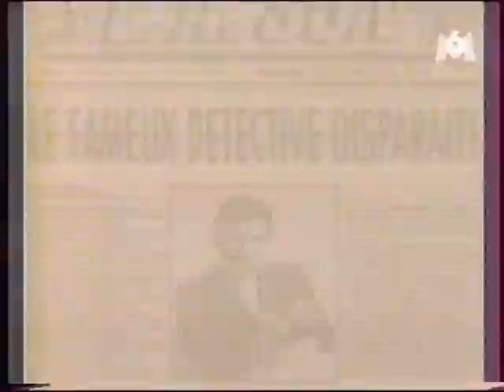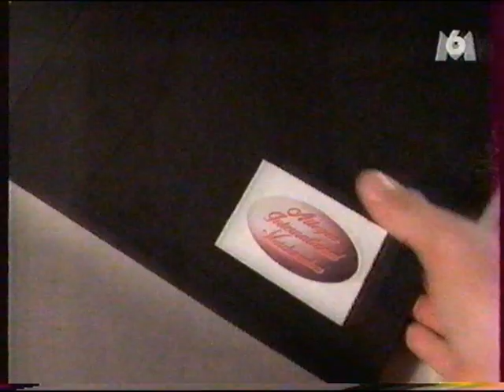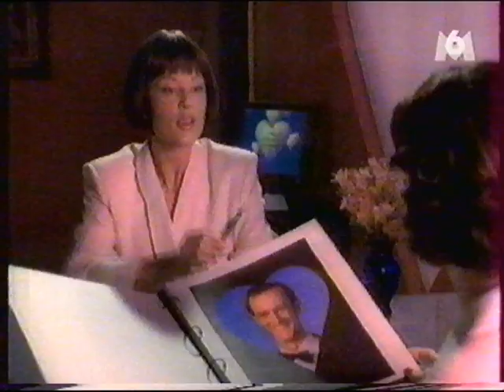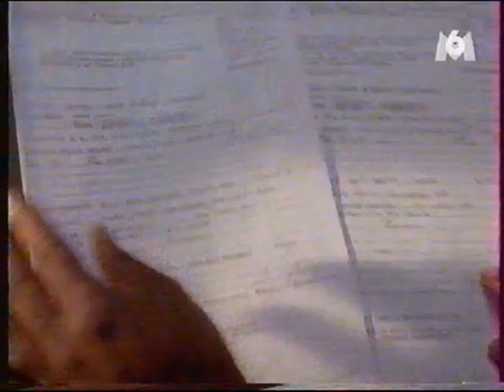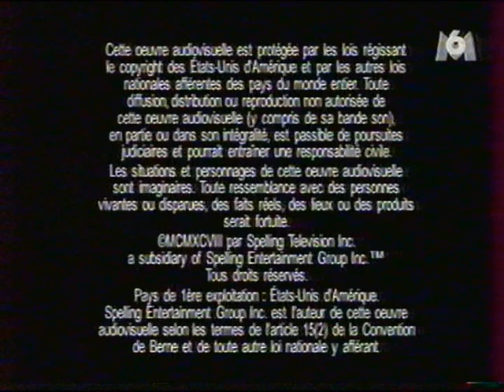Buddy Faro en Français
Série tv de Mark Frost (1998)
Episode 9 : The Match Game ( L'amour à mort)
avec Denis Farina, Frank Whaley, Allison Smith et Charlie Robinson.
Qualité image assez pauvre car enregistré en VHS en "long player" mais bon son.